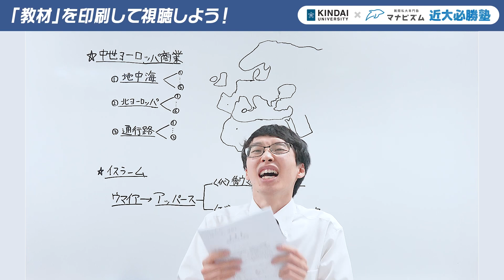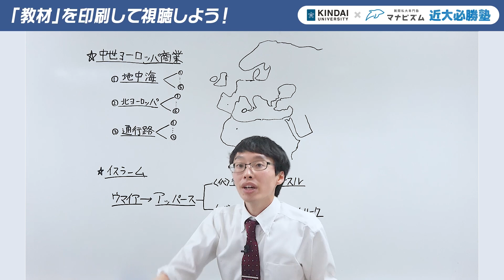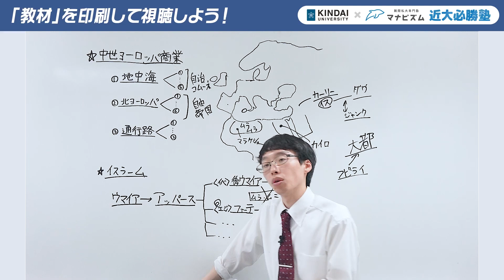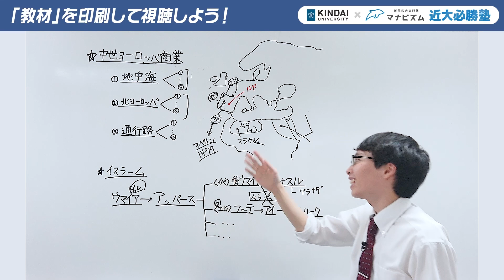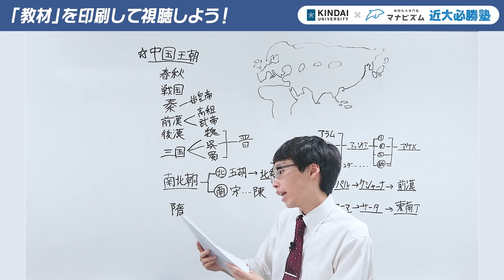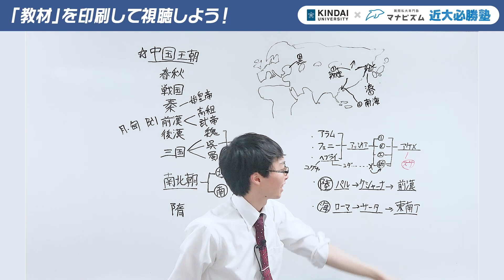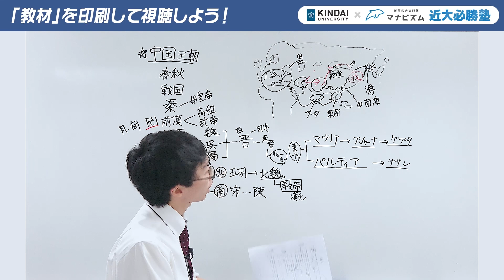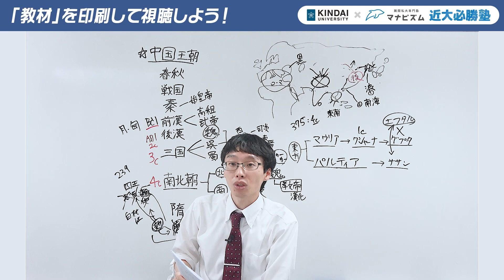【R5年度過去問解説】世界史｜近大必勝塾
令和5年度 一般入試・A日程1日目(令和5年1月28日)の問題を使って、 近大の入試問題を熟知した予備校講師が、皆さんのためだけにポイントを伝授します。
全10科目（英語・国語・数学・地理・日本史・世界史・政治経済・物理・生物・化学）を完全サポート！　＊医学部を除く

0:00 はじめに
05:32【問1-A】
23:19【問1-B】
41:09 【問2-A】
01:00:39【問2-B】
01:11:50 さいごに

≪予備校講師による過去問題解説動画の再生リストはこちら≫